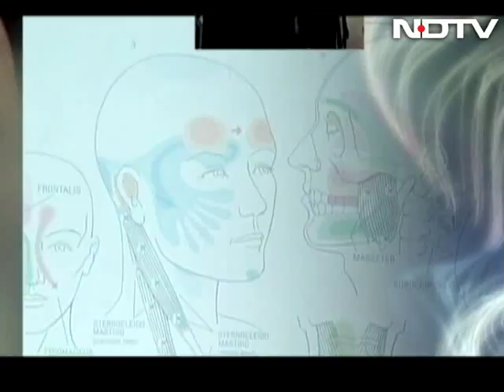Should teens take vitamin supplements?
On this episode of Fit Rahe India, we learn about vitamins and whether teenagers should resort to taking vitamin supplements? (Audio in Hindi)